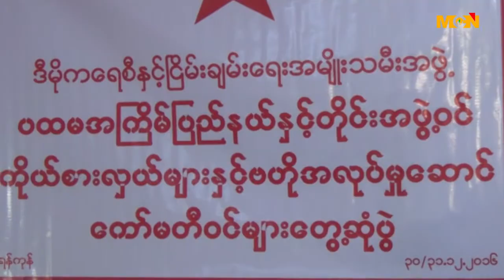ေဒၚေနာ္အုန္းလွ ဦးေဆာင္တဲ့အဖြဲ႕ အမိ်ဳးသမီးကိုယ္စားလွယ္ေတြနဲ႔ ေတြ႕ဆံုေဆြးေႏြး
ဒီမိုကေရစီနဲ႔ ၿငိမ္းခ်မ္းေရးအမ်ိဳးသမီးအဖြဲ႕ဟာ ျပည္နယ္နဲ႔တုိင္းေဒသေတြက အဖြဲ႕၀င္ အမ်ိဳးသမီး ကိုယ္စားလွယ္ေတြနဲ႔ ၂ ရက္ၾကာ ေတြ႕ဆံုေဆြးေႏြးေန ပါတယ္။ ဒီသတင္းကို MCN သတင္းေထာက္ ေကာင္းခန္႔လင္းက တင္ဆက္ေပးထားပါတယ္။